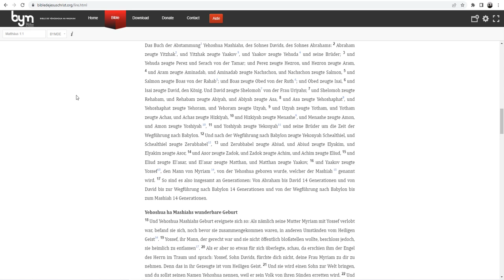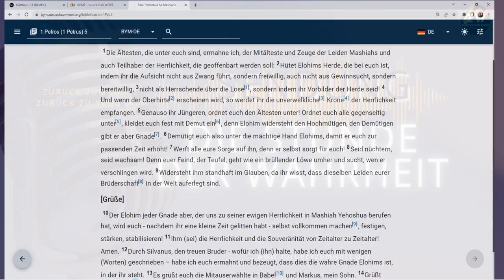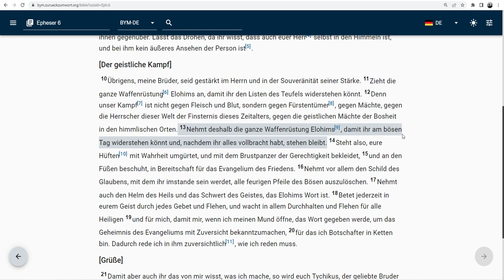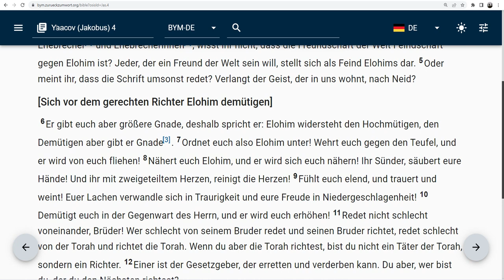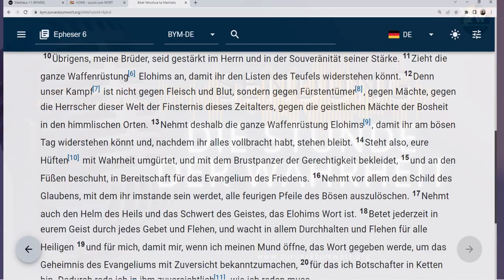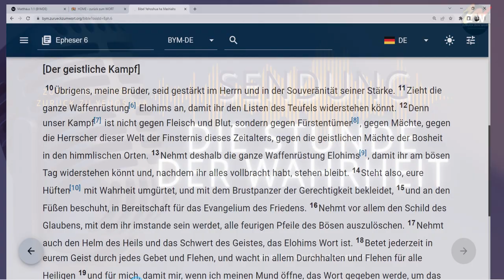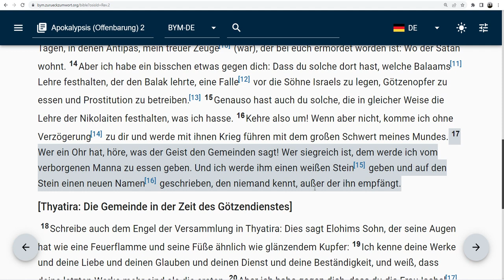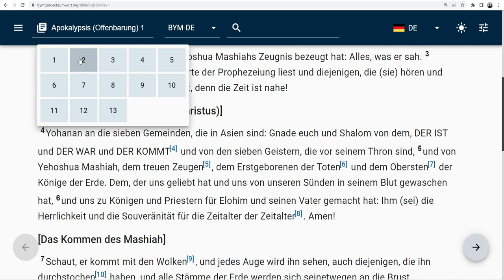Den bösen Tag erkennen